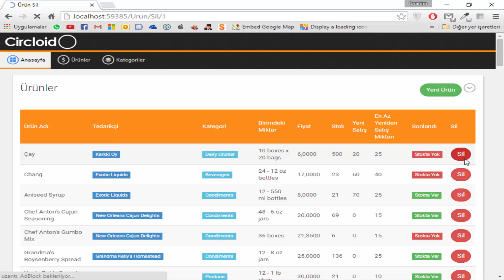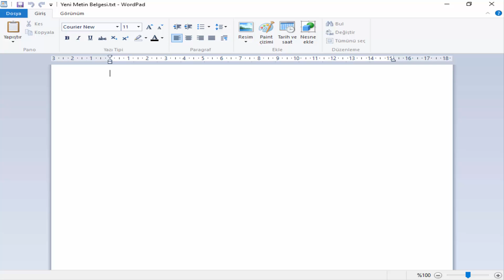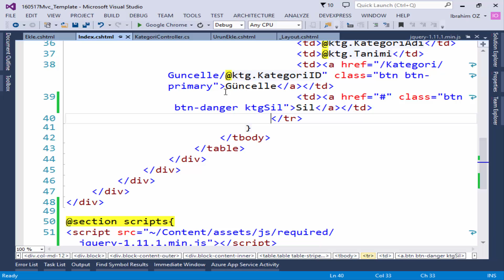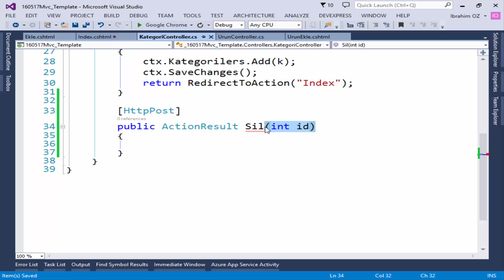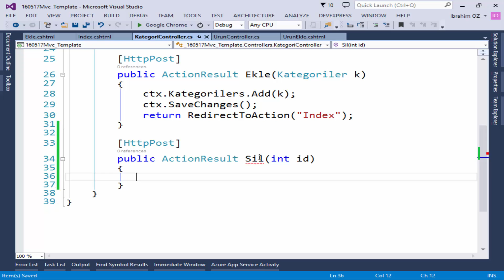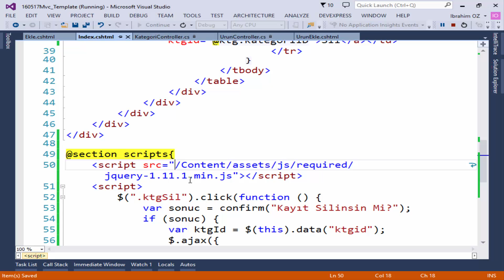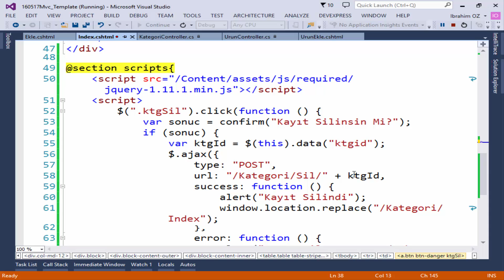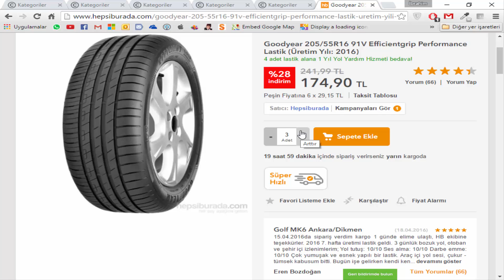C# Dersleri 7 - Asp.net MVC 7.6 - Ajax (Asenkron Javascript Xml)